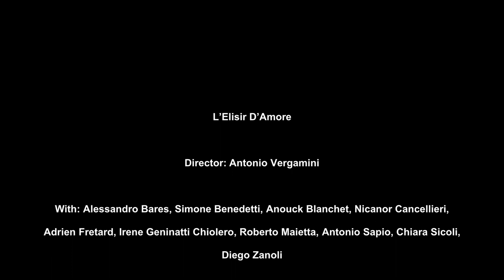L'Elisir d'amore - trailer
L'Elisir d'amore

Produzione : Longuel e La Note Bleue
In co-produzione con:
Fondazione Donizetti
Festival Les Elancées - Scènes et Cinés, scène conventionnée Art en territoire

Regia: Antonio Vergamini
Con:
Alessandro Bares, Simone Benedetti, Anouck Blanchet, Nicanor Cancellieri, Adrien Fretard, Irene Geninatti Chiolero, Roberto Maietta, Antonio Sapio, Chiara Sicoli, Diego Zanoli
Direttore musicale:
Alessandro Bares
Progetto dello scaffale di:
Federica Parolini
Attrezzeria:
Alice Benazzi e Paola Rivolta
Costumi:
Lisa Rufini
Tecnico:
Luca Carbone
Walther Sievi, Marco Noviello
Foto:
Anna Bonomi, Gianfranco Rota
Assistente all’organizzazione:
Maria Teresa Galati
Realizzazione scenografia:
Studio Cromo
Grafica:
Paolo Perugini (Informa Adv Bergamo)